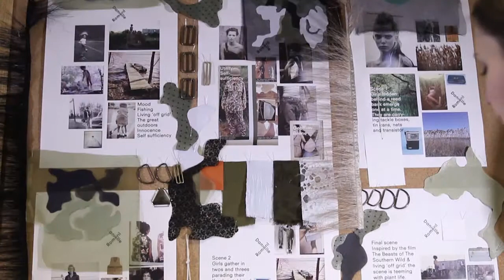Designer Danielle Romeril on Starting Out, Camping & Fabrics | MATCHESFASHION.COM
She’s the Irish fashion designer making her mark with innovative fabrics and a cool urban-yet-feminine aesthetic. The Style Report meets Danielle Romeril to talk fabrics, starting her own label and camping trips.